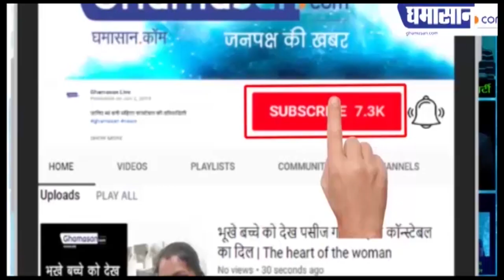International Dance Day Special बनाने के पीछे यह है वजह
डांसर जीन जॉर्ज नावेरे के जन्म की याद है डांस डे
जीन जॉर्ज नावेरे को बैले में महारत हासिल थी